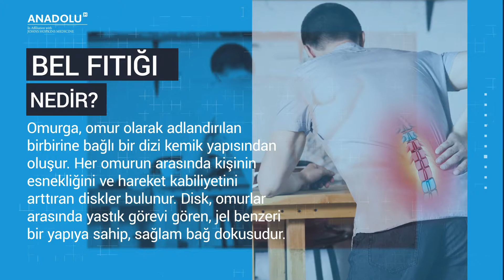Bel Fıtığı Nedir? Belirtileri ve Fizik Tedavisi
BEL FITIĞI NEDİR?
Omurga, omur olarak adlandırılan birbirine bağlı bir dizi kemik yapısından oluşur. Her omurun arasında kişinin esnekliğini ve hareket kabiliyetini arttıran diskler bulunur. Disk, omurlar arasında yastık görevi gören, jel benzeri bir yapıya sahip, sağlam bağ dokusudur.

BEL FITIĞI NEDEN OLUR?

Hareketsiz kalmak,
Kilolu olmak
Ani hareketler yapmak
Mesleki faktörler
Gebelik

BEL FITIĞI BELİRTİLERİ NEDİR?

Hemen her yaşta ortaya çıkabilen bel fıtığına, 30 ila 60 yaşları arasında daha yaygın rastlanır. Bel fıtığı, sıklıkla çok daha hareketli olan L4-L5 ve L5-S1 omur aralarında görülür. Tedavi edilmediğinde yürüyememe, idrar ve / veya gaita tutamama, çabuk yorulma ve iktidarsızlık gibi sağlık problemlerine yol açabilir. En sık görülen bel fıtığı belirtisi bacak ağrısı olsa da rahatsızlığın oluş mekanizması, semptomların farklılaşmasına yol açabilir.